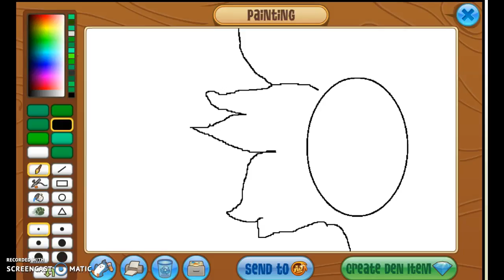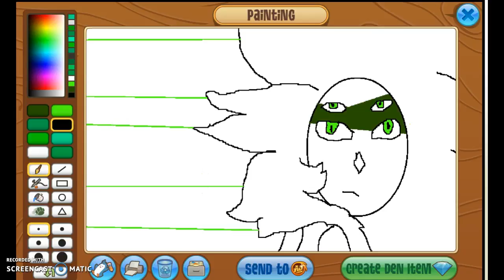Animaljam: How to make a art work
Hope you like this video! Sorry that I haven't been on aj for so long!